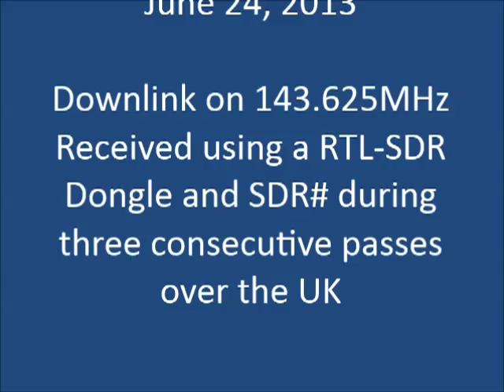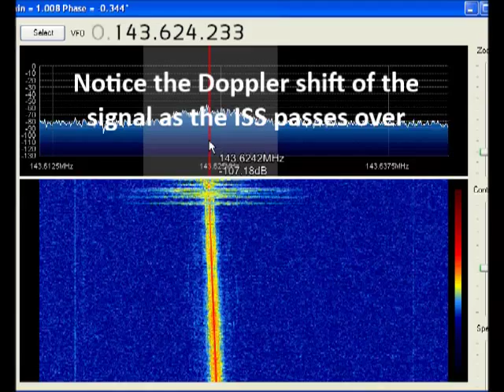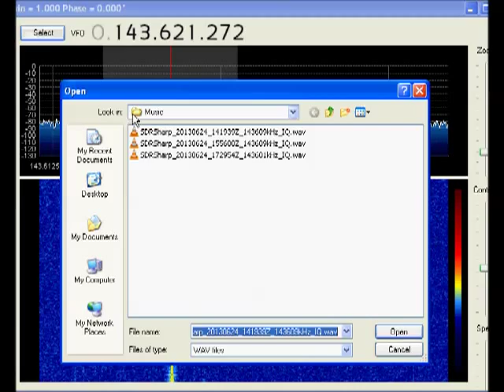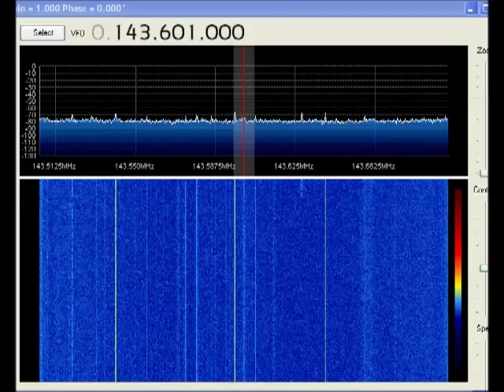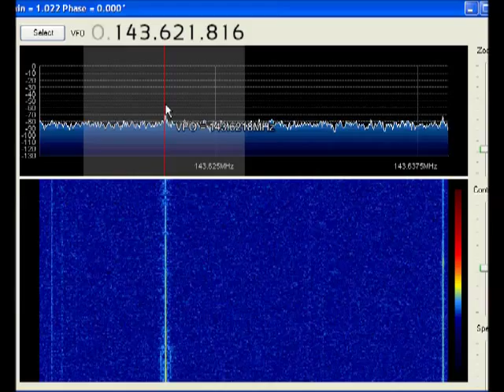ISS - Russian EVA-33 Comms (RTL-SDR)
Communications received in the UK on 24th June 2013 during the Russian EVA-33 on the International Space Station. 143.625MHz (with doppler shift) received using SDR# and RTL-SDR Dongle using loft mounted long-wire antenna.

Note the video and audio do go out of sync, this is due to the capture program I was using.